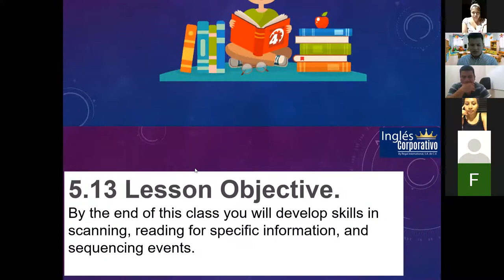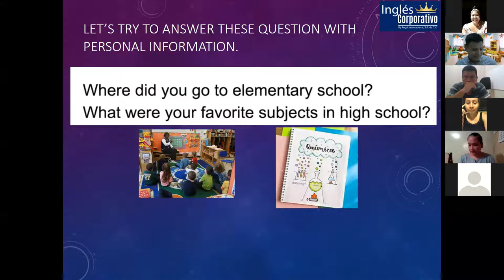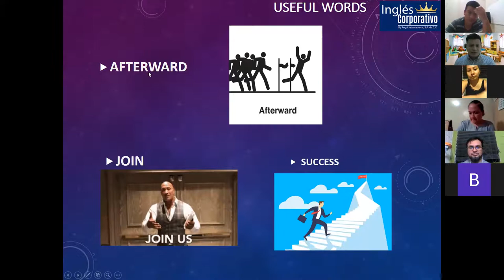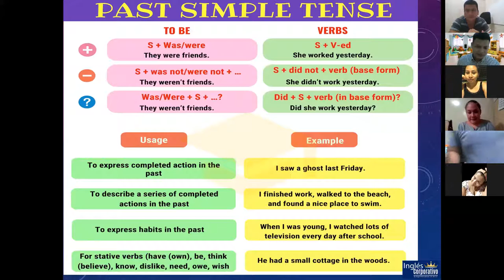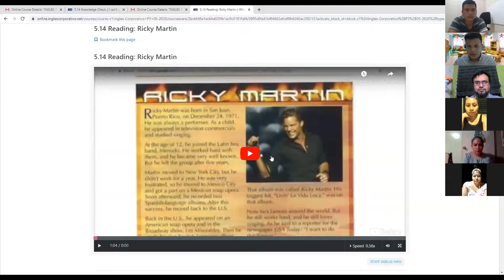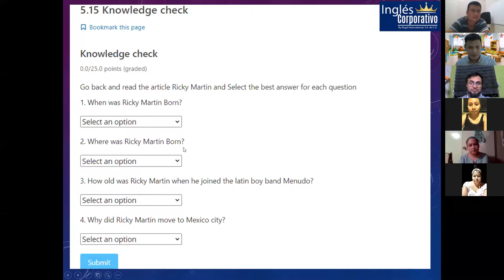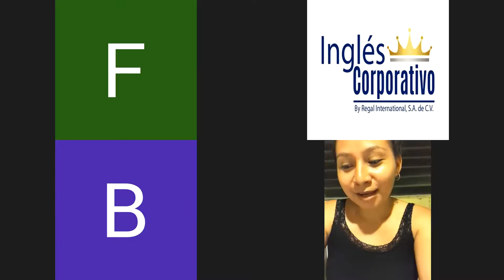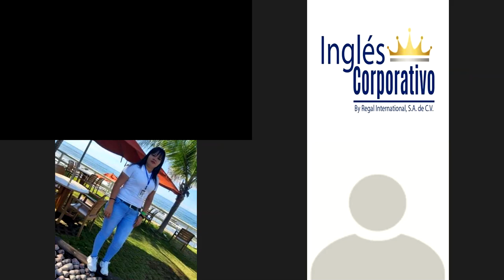Ingles Corporativo-Section 5: Reading skill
By the end of this class you will develop skills in scanning, reading for specific information, and sequencing events.